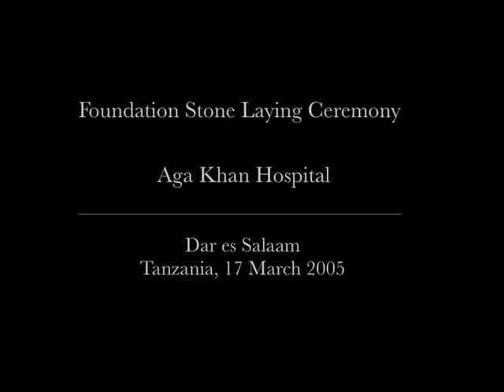Aga Khan Hospital Dar Es Salaam | Foundation Ceremony | 2005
His Highness the AgaKhan, accompanied by his daughter PrincessZahra, joined His Excellency, President Benjamin Mkapa in announcing the construction of the second phase of the AgaKhanHospital in DaresSalaam. The announcement was made at a foundation stone-laying ceremony that took place in the presence of government dignitaries, health officials, leaders and the general public.